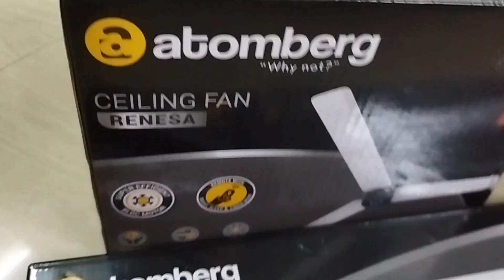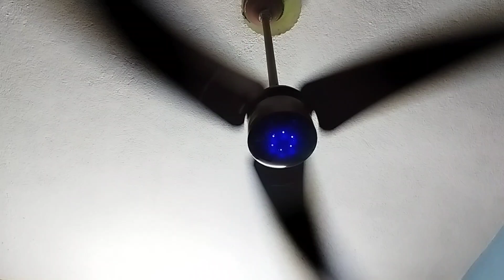Atomberg BLDC fan Unboxing and Installation | Brown colour | Low power consumption 35W | slim fan